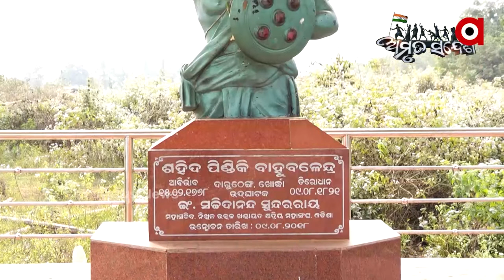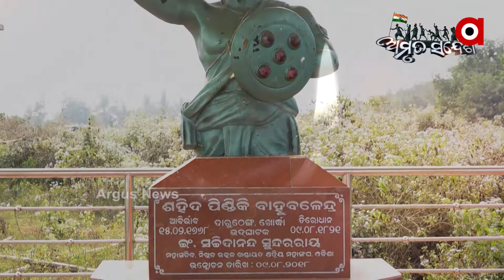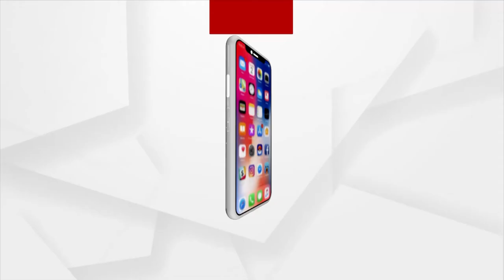Amrut Sandesh: Odisha’s Paika Rebellion Amar Continues to Inspire and Agitate